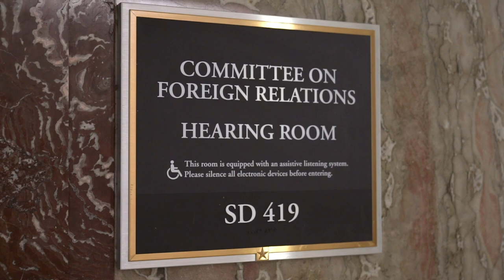VATV | Hoàng Chí Phong Điều Trần Tại Quốc Hội Hoa Kỳ